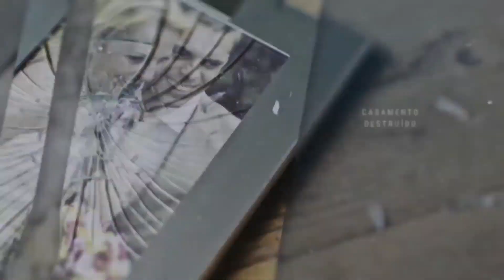É Forte A Unção Desse Hino😭🔥É Deus Falando Diretamente Com você😱🎶• Estou Contigo|Silvio Motta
🎙 Cantor: Silvio Motta

🔹️Canal👉@silviomotta

🔹 Tags 🔹

ouvir musicas
hinos evangelicos
louvores
musicas gospel para ouvir
hinos gospel
ouvir musicas evangelicas
cantores gospel
musicas evangelicas para ouvir
louvores evangelicos
louvores gospel
gospel musicas
cantores evangelicos
letras de musicas gospel
musicas evagelicas
ouvir musicas gospel
playback gospel
gospel
musicas evangelicas
ouvir musicas
hinos evangelicos
louvores
hinos gospel
ouvir musicas evangelicas
cantores gospel
louvores evangelicos
musicas evangelicas
musicas gospel gratis
4 por l
7 taças
Ao Cubo
Arrebatados
Alternativa C
Apascentar
Asas da Adoração
Atmosfera adoração
aAndrea Fontes
Adriana Marques